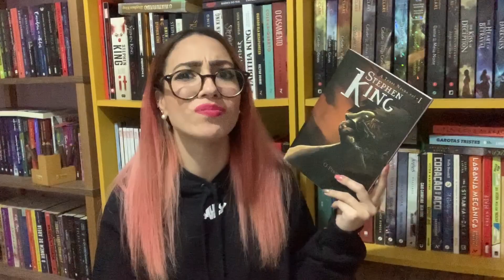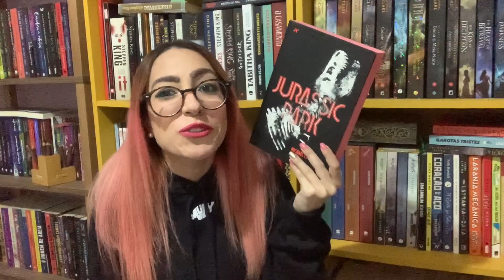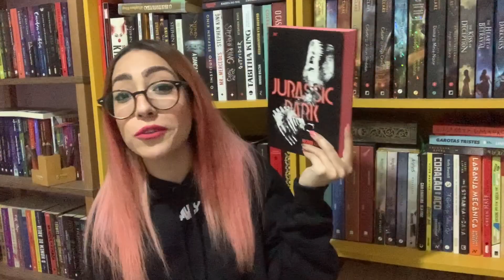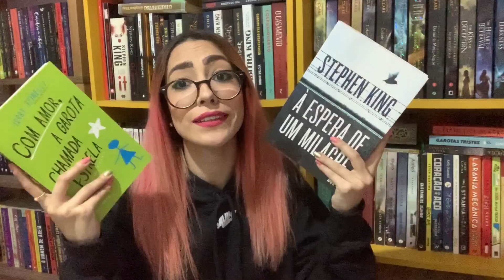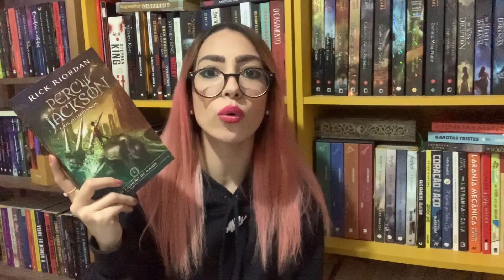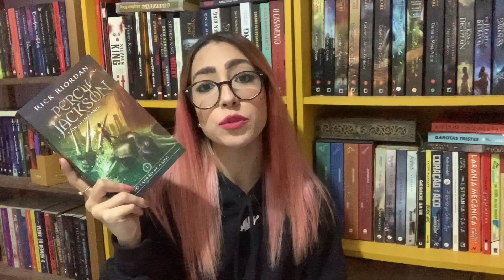MELHORES E PIORES LEITURAS DE 2020 (até o momento) | tag 50%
Nesse vídeo eu respondo para vocês com um pouco de atraso sobre a booktag do 50%, o que aconteceu até essa metade do ano nas leituras.

PERGUNTAS DA TAG:
・ O melhor livro que você leu até agora.
・ A melhor continuação que você leu até agora
・ Melhor leitura de livro lançamento
・ O livro mais aguardado do segundo semestre
・ O livro que mais te decepcionou esse ano
・ O livro que mais te surpreendeu esse ano
・ Novo autor favorito (que lançou seu primeiro livro nesse semestre, ou que você conheceu recentemente)
・ Livro mais diferente que leu até agora
・ Seu personagem favorito mais recente
・ Um livro que te fez chorar nesse primeiro semestre
・ Um livro que te deixou feliz nesse primeiro semestre
・ Melhor adaptação cinematográfica de um livro que você assistiu até agora
・ Sua resenha favorita desse primeiro semestre (escrita ou em vídeo)
・ O livro mais bonito que você comprou ou ganhou esse ano
・ Quais livros você precisa ou quer muito ler até o final do ano?

LIVROS MENCIONADOS:
- A Espera de um Milagre
- Com Amor, A Garota Chamada Estrela
- A Cantiga dos Passaros e das Serpentes
- O Pistoleiro
- Jurassic Park
- A Guerra dos Mundos
- Ed & Lorraine Warren: Os Demonologistas
- The Dark Man: O Homem que Habita a Escuridão
- Percy Jackson em O Ladrão de Raios

minha lista de livros desejados: